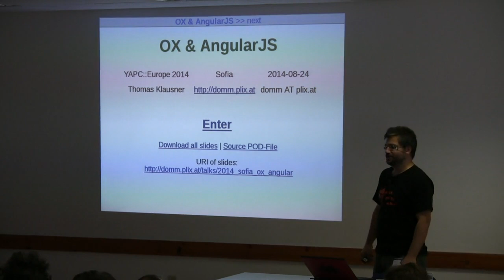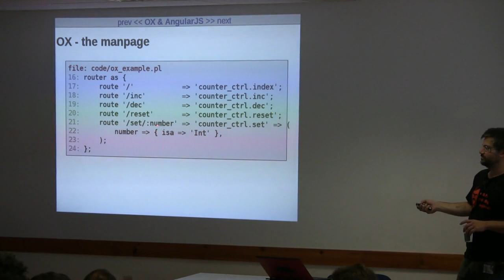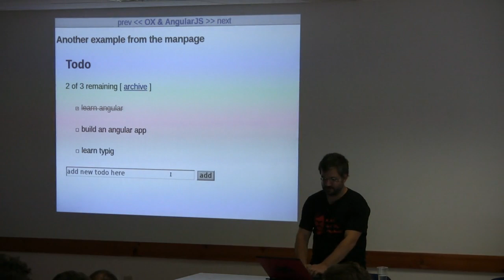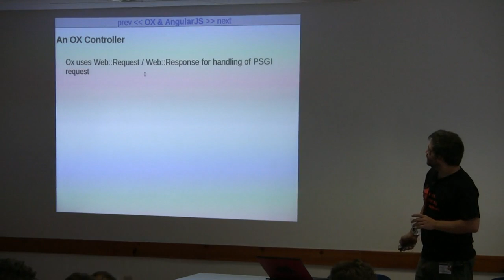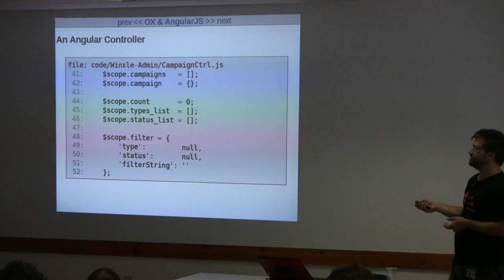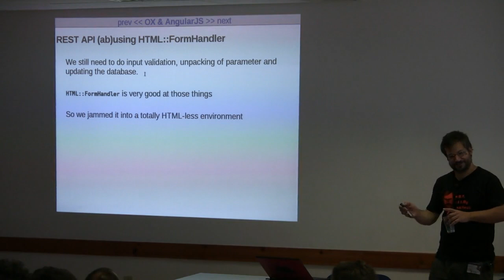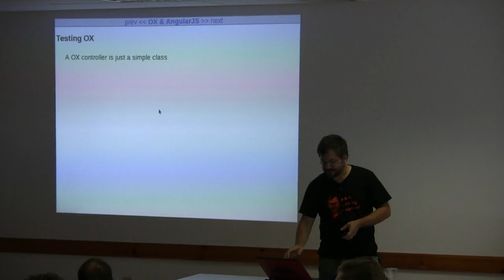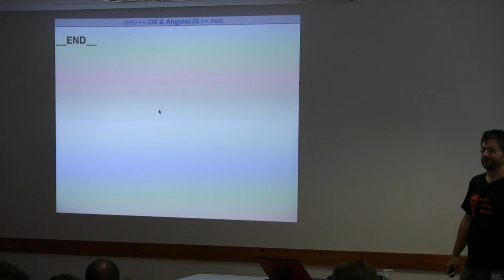OX & AngularJS - superheroic & hardworking frameworks - Thomas Klausner (domm)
OX - the hardest working two letters in Perl

OX is a newish web framework that build on Plack and Bread::Board that makes it very easy to glue together existing components (or write new, highly decoupled components).

We've started using it a year ago and like it very much.

In this talk I'll show you how to set up a basic App and why OX makes it very easy to test your controllers.